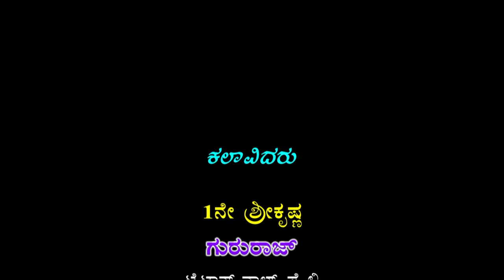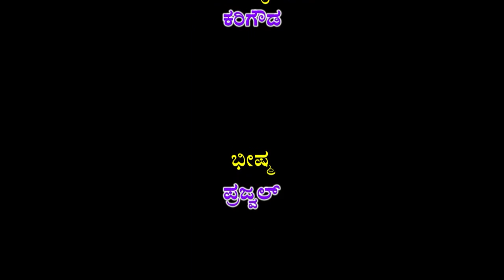Kurukshetra Athawa Dharmarajya Sthapane || Drama Part-7 || Gopalapura || Mysuru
Title : Kurukshetra Athawa Dharmarajya Sthapane Drama Part-7 Gopalapura, Mysuru
P&C : Shruthi Tracks Music & Video Company
Language : Kannada
Banner : Shree Shree Shree Maramma Krupa Poshitha Nataka Mandali
Gopalapura, Jayapura Hobli, Mysuru Taluk,
1st Sri Krishna : Gururaj
2nd Sri Krishna : SwamyGowda R
Dharmarajya : Dairy Suresh
Beema : Arunkumar Mysuru
Arjuna : R Subash
Abimanyu : N Siddaraju T Narsipura
Duryodhana : Suresh G  Junior Engineer  (KPTCL Mysuru)
Dushyasana : Santoshkumar G S
Suthradari, Karna : Auto Manju
Shakuni : Solar Rajgowda
Vidhura,Saindava : Karigowda
Beeshma : Prajwal
Sathaki, Acharya Drona : Ramkrishnagowda
Dropadi,Subadre : Deepika
Rukmini,Uttare, : Sharmila
Kunthi,Gandhari : Chickleela
Shikandi, Narthaki : Roopa
Narthana : Pushpa, Chandana M, Akshatha R
Tabla : Shivakumar Bilikere
Casio : Shanmugam Kolegala
Drama Direction, Hermonium Master : Beeri hunde Govindaraju